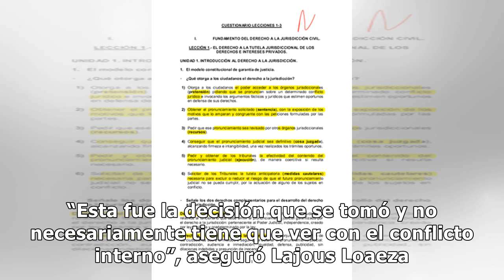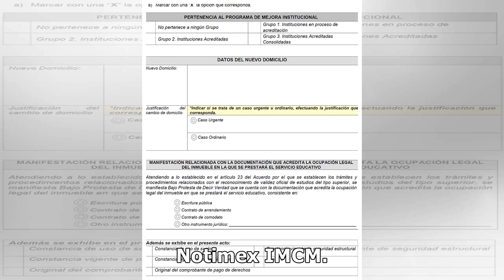Protección Civil suspende operación de 11 unidades del MB de la línea 2